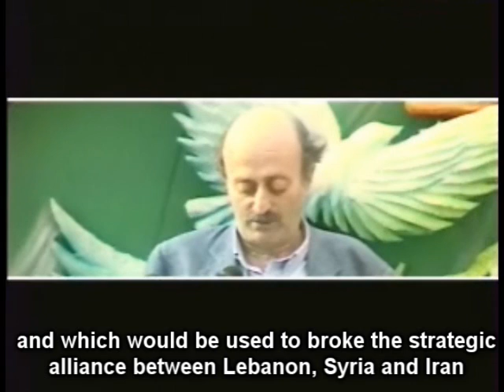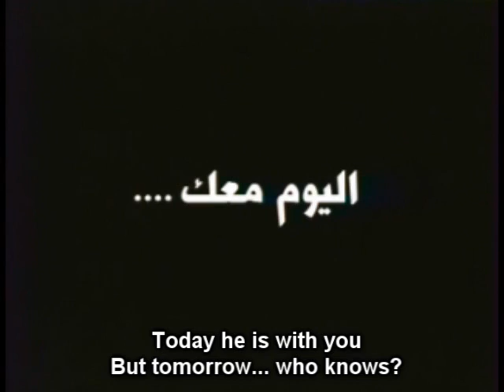Junblatt - One day with - Tomorrow Who Knows?!!?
Jumblatt can't make up his mind.